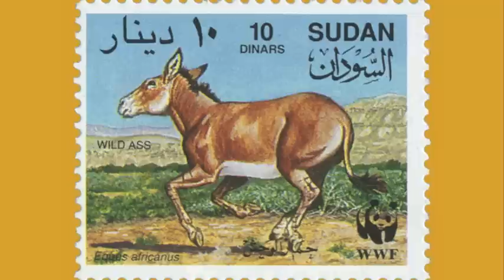Wild Asses by Saint-Saens with Stamps of the World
Wild Asses (and a few tame ones) on stamps of the world, set to the music "Wild Asses" from Carnival of the Animals by Camille Saint-Saens